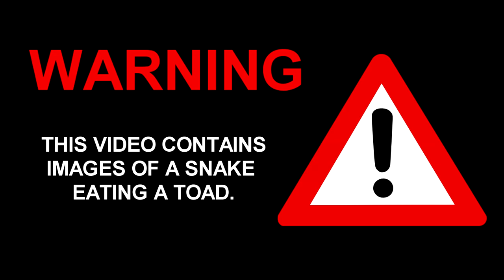4K HDR UHD Video from one Snake eats a Toad 1080fps